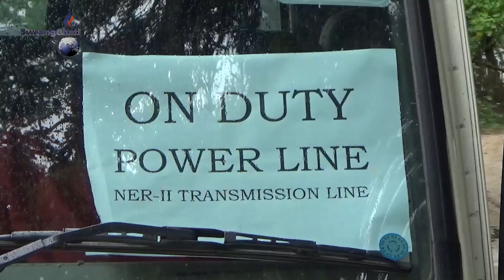Twiprasarogni Hukthai-Nokthai Sukrobwi rwjakha,TowerThum Kaina bagwi, Rwjakliya rang Manna Tongmaswk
Hai no hai tatal sajak okha pherang chati pala eba Tower kainairok Bai teliamura RD block bai khobjak Roporai kamio tong kosong tong nai lokorok. Teliamura RD block kalyanpur PS Bai khob Jak ADC village ruporai kami